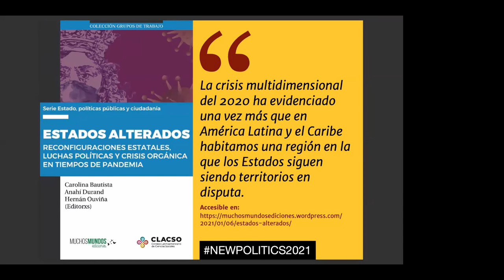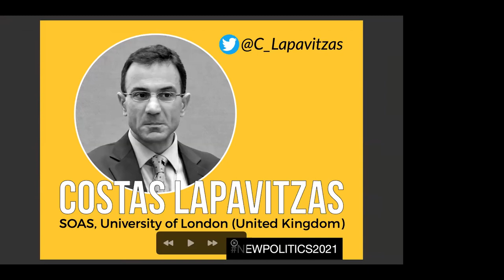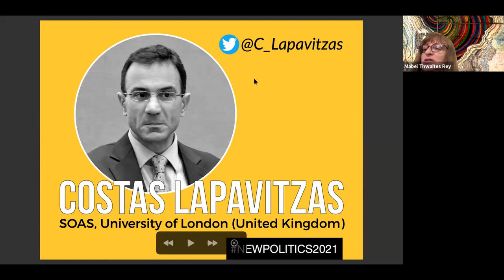NP Session 5 The Crisis of the Capitalist State and the DemocraticSocialist Response